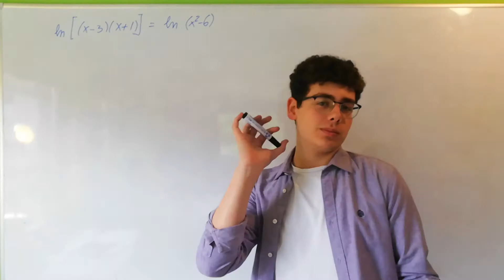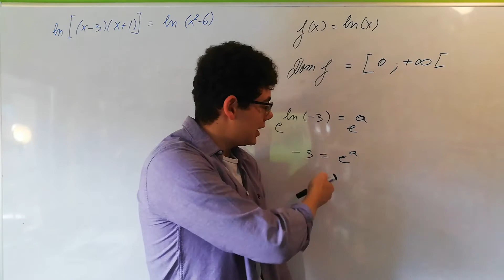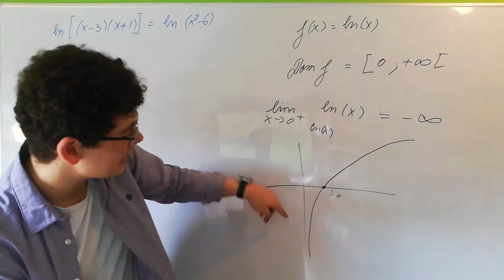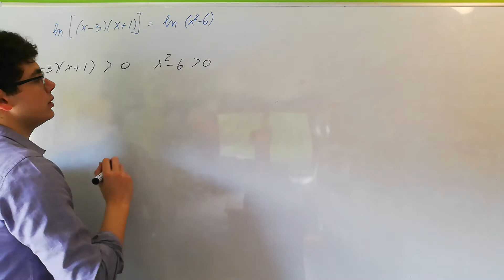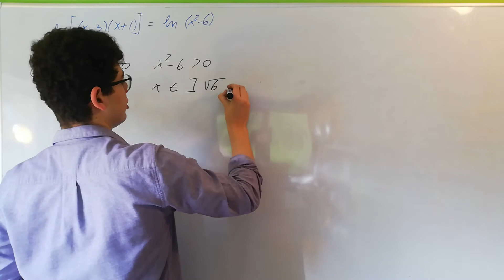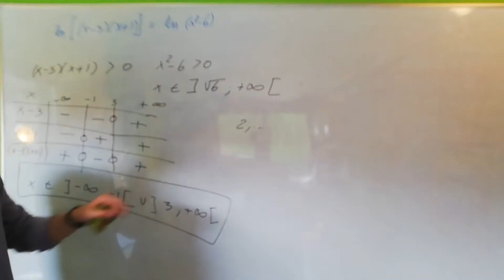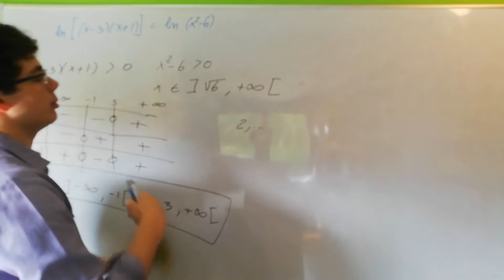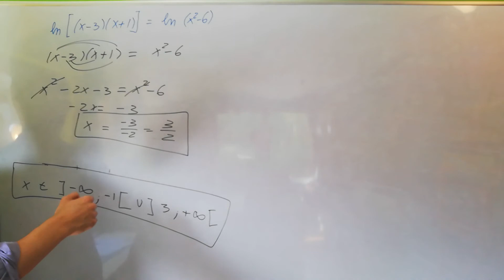Equation logarithme 2